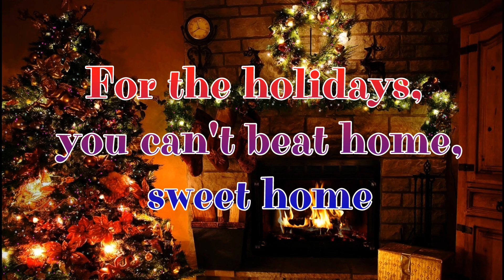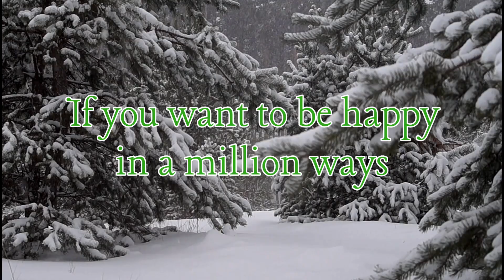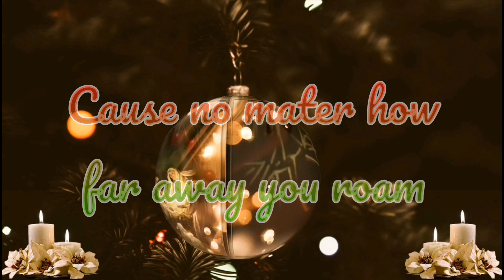There's no Place like Home for the Holidays-The Carpenters(Lyrics Video)